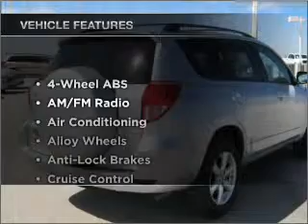2007 Toyota RAV4 - MESA AZ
Year: 2007
Make: Toyota
Model: RAV4
Trim: Limited 4D Sport Utility
Engine: 2.4 Liter
Transmission: Automatic
Color: Silver
Mileage: 66823
Address:
6136 E AUTO LOOP AVE